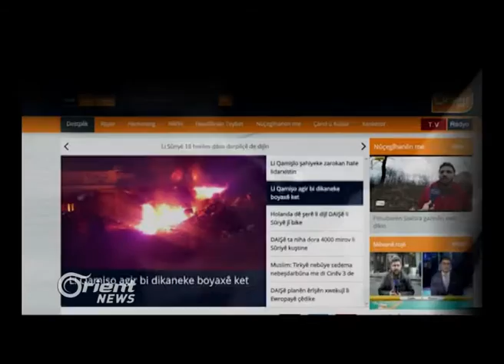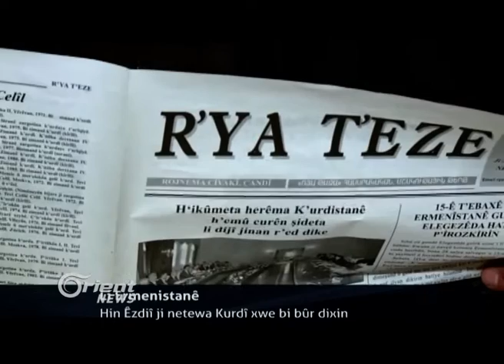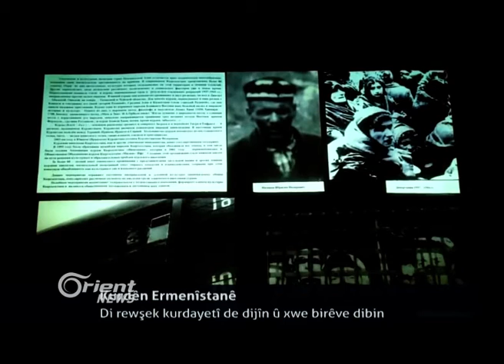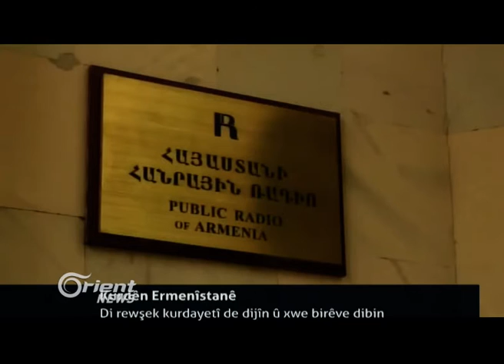Artêşa Azad dorpêç li ser bajarê Efrînê rakir